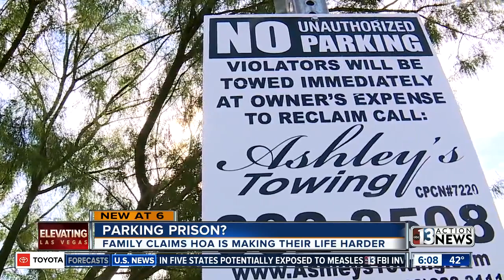Parking Prison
A Las Vegas family is claiming that their HOA is making their life harder by severely limiting where they can park. Darcy Spears reporting.